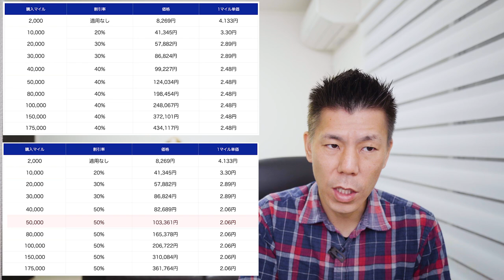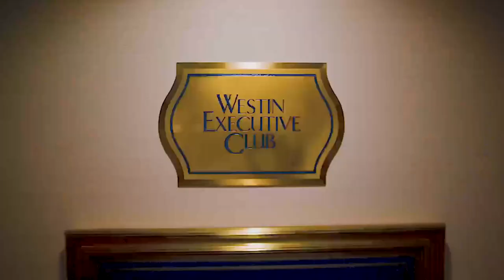ユナイテッド航空マイレージプラス購入ミステリーボーナスキャンペーン解説!!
ユナイテッド航空マイレージプラス購入するとボーナスか割引が適用されるミステリーボーナスキャンペーンが開始になりましたので解説していきたいと思います。

✅購入される方はアメリカのポイントサイトTOPCASHBACK経由して購入すると2.5%のキャッシュバックが受けられるので経由して購入しましょう!!

ログイン→検索窓で　points.com→United Airlines
Partner Miles Purchase→UAサイトに行きますので購入でOK

⚠️上記から登録すると私にも紹介ポイントが入りますのでご了承下さい。

【目次】
00:00 今回の動画
01:15 キャンペーン詳細
03:15 1マイル単価
05:20 マイレージプラスの活用方法
10:45 まとめ

3ヶ月以内に30万円のカード利用で10,000P
3ヶ月以内に45万円のカード利用で20,000P
6ヶ月以内に75万円のカード利用で25,000P

合計70,000P

3ヶ月以内に30万円のカード利用で30,000P
3ヶ月以内に75万円のカード利用で35,000P
6ヶ月以内に150万円のカード利用で90,000P

合計200,000P😳

番号　00059449

☑️使用機材